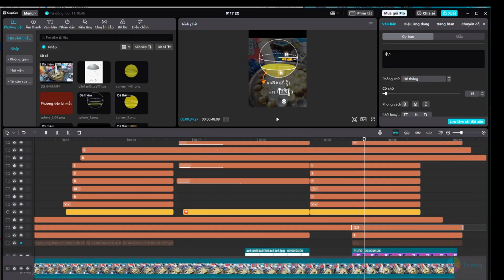TẠO BÀI GIẢNG NGẮN BẰNG CAPCUT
CapCut mang đến một trải nghiệm đơn giản và hiệu quả cho việc tạo bài giảng sống động. Với công cụ này, giáo viên có thể dễ dàng cắt ghép, thêm hiệu ứng và sử dụng các template sẵn có để biến nội dung giáo dục thành các video hấp dẫn, tăng cường sự tương tác và gắn kết với học sinh. CapCut giúp tiết kiệm thời gian chuẩn bị, với giao diện trực quan và dễ sử dụng, thích hợp cả cho những người mới làm quen với biên tập video. Khả năng tích hợp nền tảng mạnh mẽ cũng cho phép chia sẻ bài giảng dễ dàng qua nhiều kênh trực tuyến, thúc đẩy phương pháp học tập hiện đại.
Các kỹ năng vể capcut không khó, nhưng nó đòi hỏi bạn phải thực hành liên tục mới có thể xử lý nhanh các thao tác.